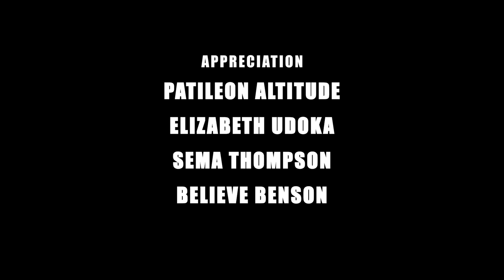Sex In Religion, Sex In Religion? PT 2